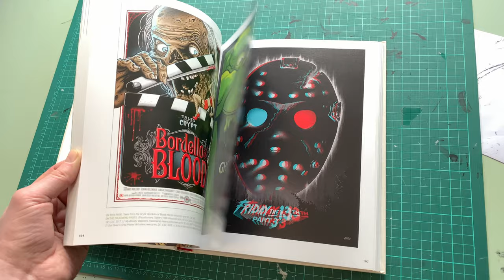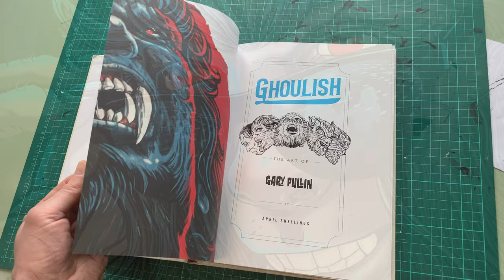Ghoulish: The Art of Gary Pullin (Flick Through / ASMR)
Available to Buy

For more than ten years artist Gary Pullin has been taking art galleries, movie theater walls, and social media by storm with his fresh, inventive takes on film, music, and television properties. Equal parts nightmare and nostalgia, his instantly recognizable style always strikes a chord with fans, and his coveted and acclaimed pieces sell out in lightning speed.

A go-to artist for official film artwork, concert merchandise, LP packaging, and endless other pieces of pop culture ephemera, Pullin has put pencil to paper for film posters such as Friday the 13th, A Nightmare on Elm Street, Halloween, The Big Lebowski, Vertigo, and The Babadook, soundtracks including Creepshow, Scream, Christine, and Tales from the Crypt, and concert merch for the likes of Jack White, Alice Cooper, and Misfits.

Featuring hundreds of full-color illustrations, lavish cover galleries, and never-before-seen concept and process shots, Ghoulish: The Art of Gary Pullin is both a celebration of one artist's remarkable career and an indispensable snapshot of the thriving world of genre art. Go behind the scenes with Gary, let your jaw drop at his brilliant, long out of print artwork, and get ghoulishly inspired by an unforgettable pop artist.